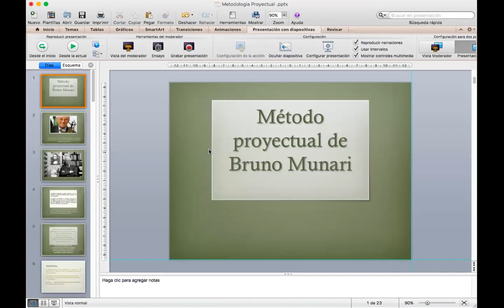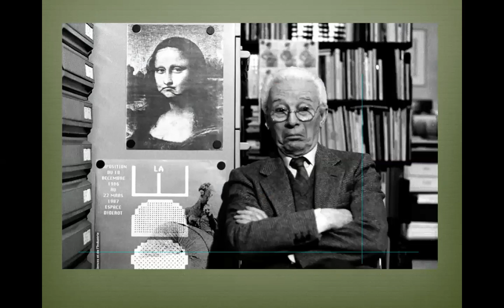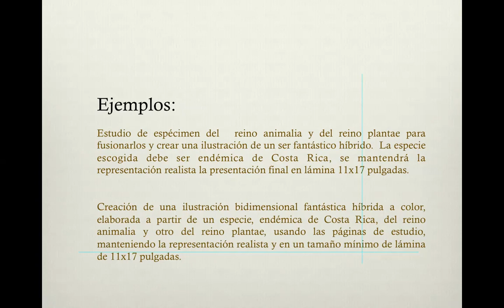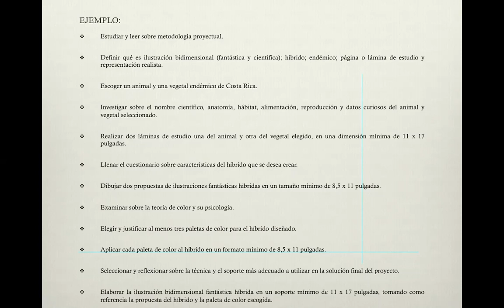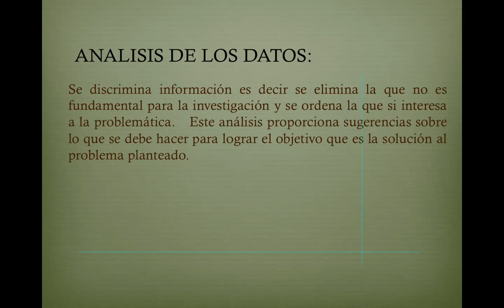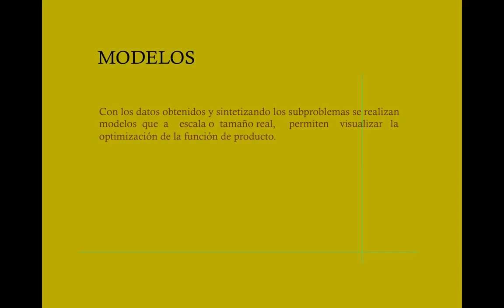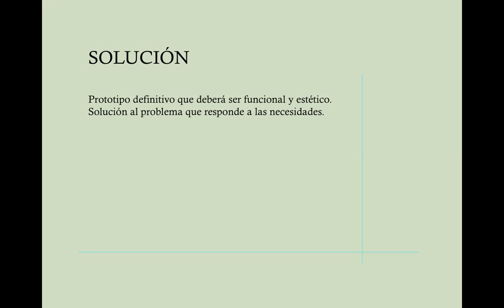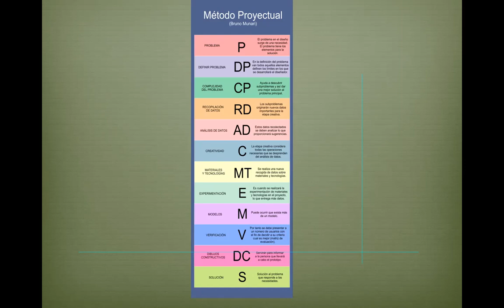Metodología Proyectual - Bruno Murari -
Analisis general de los pasos de la metodología para solución de un problema.